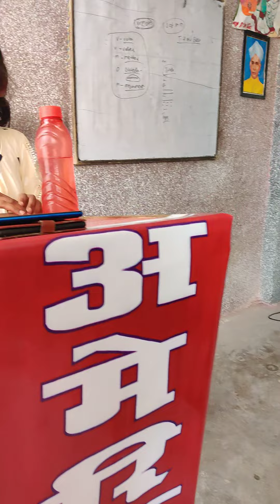Skit Based on Domestic Hot-Exchange || Roleplay By Morn 9 to 11 || AIEL UNNAO || Join Us 9795768896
Skit Based on Domestic Hot-Exchange || Roleplay By Morn 9 to 11 || AIEL UNNAO || Join Us 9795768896 || Acted By || Avika ||  Kajal || Vishal || Rishab || Vijay ||